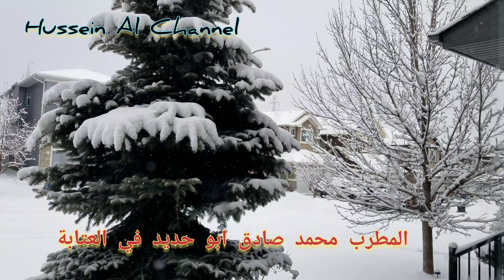المطرب محمد صادق ابو حديد في العتابة. Syrian Singer Mohamed Sadek